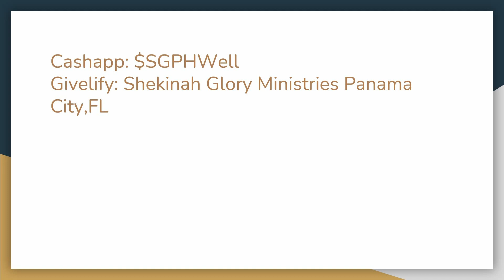Celebration Service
10/31/2021